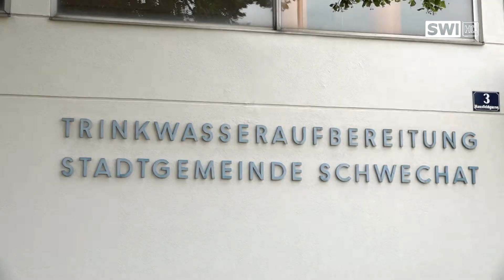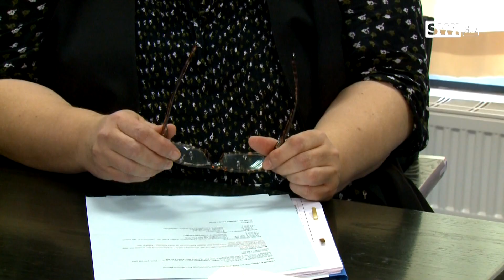Herbstgespräch mit Str. Andrea Kaiser, Schwechat